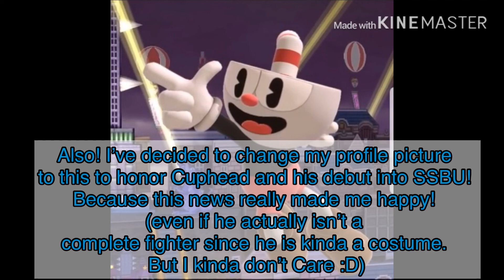Welcome to Super Smash Bros Cuphead! (Speedpaint + Read Description)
Yeah, I know it’s just a costume but I still consider him a true fighter for smash. :)
Also yes I am changing my pfp to the image I showed you guys Cuz I want to honor him for making it into smash :D

But yeah! I hope you all like the speedpaint and have a good day or afternoon or night everyone!